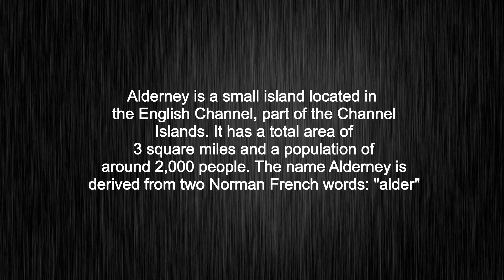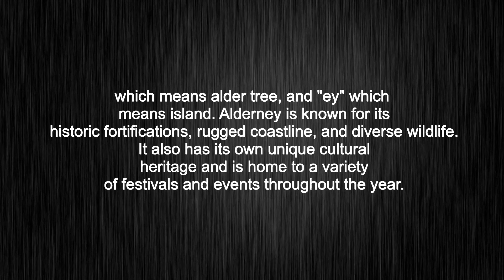What's the meaning of "alderney", How to pronounce?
This video shows you What's the meaning of "alderney", How to pronounce "alderney", pronunciation guide and accurate definitions.